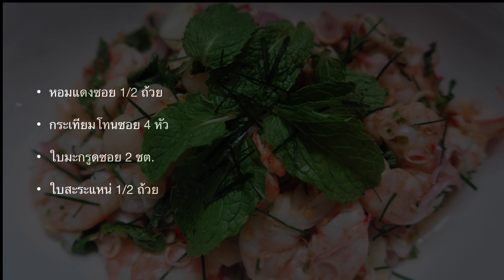พล่ากุ้ง/แซ่บมากค่ะ ในคลิปมีวิธีการเตรียมกุ้งและวิธีทำอย่างละเอียดเลยค่ะ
ทำอาหารง่ายๆ,ทานให้อร่อย,สาระน่ารู้มากมาย,สุขภาพสมบูรณ์แข็งแรงค่ะ